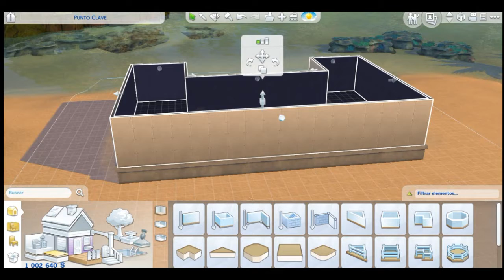| SIMS 4 | 🌊Beach Restaurant🥥 | Speed build (No CC)